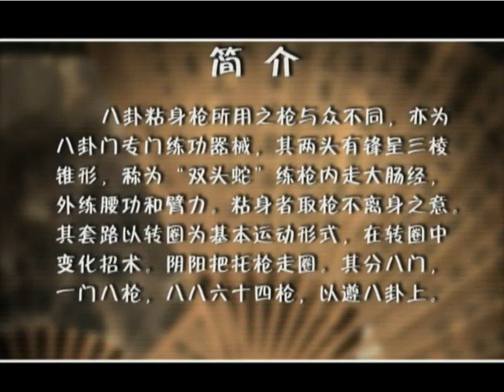Gao-style Baguazhang(Cheng school) 'Bagua Sticky Body Spear' Lecture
程派高氏八卦掌-八卦粘身枪